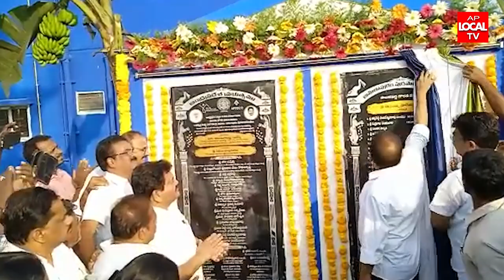టిడ్కో ఇళ్ళును లబ్ధిదారులకు పంపిణీ -- మంత్రులు పినిపే విశ్వరూప్, మంత్రి ఆదిమూలపు సురేష్